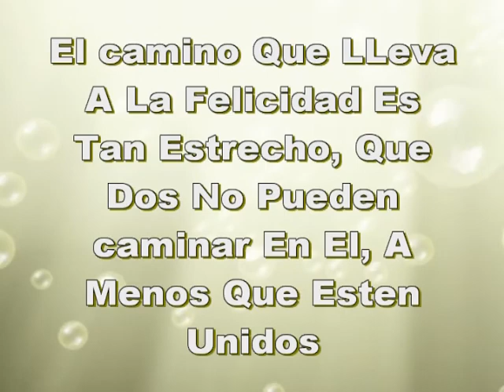Boda Azarael Y Miriam-Introduccion.mpg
Boda de 2 amigos en la iglesia farmington H. de Wilson NC. con el Pastor Luis Torres ( Cacho )